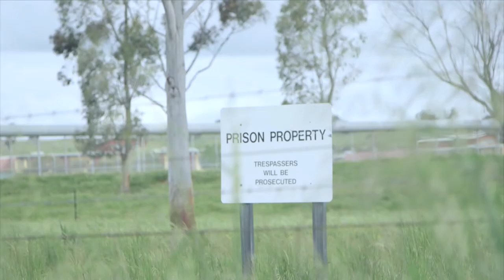Marc Fennell 2017